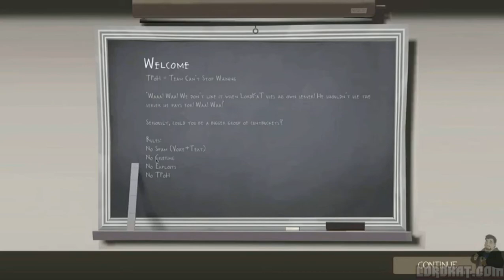LordKat & Lupa 11